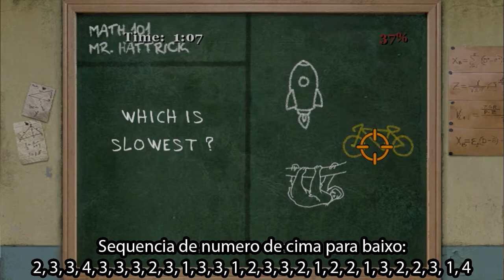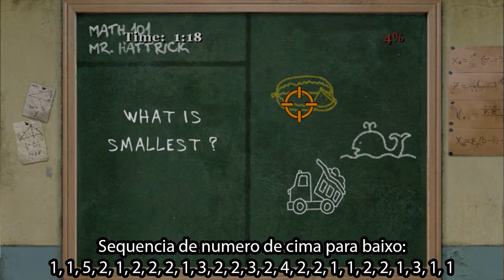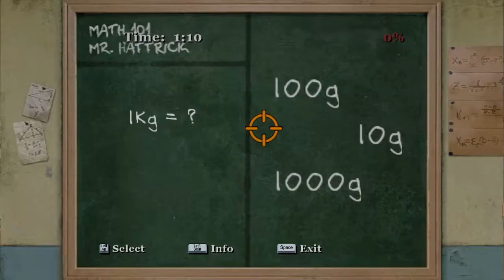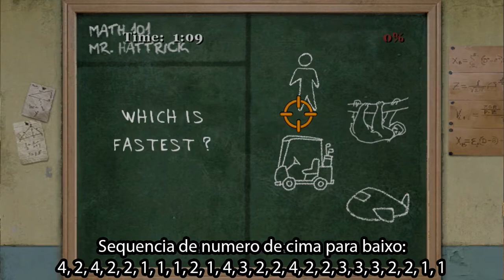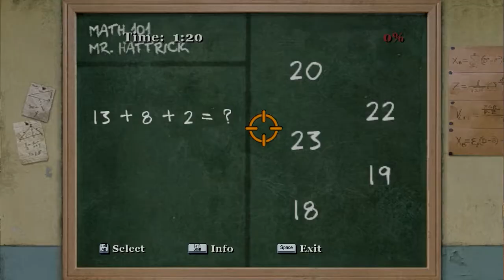Bully HD 60fps (Aulas completas: matemática 1 - 5) (MATH)